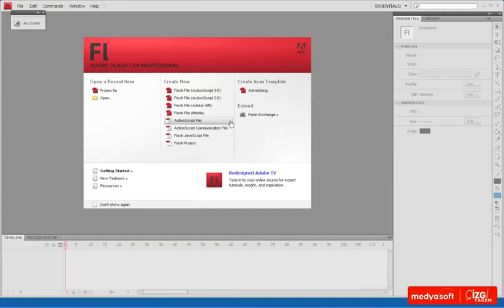Adobe Flash CS4 0103: Dosya Tipleri